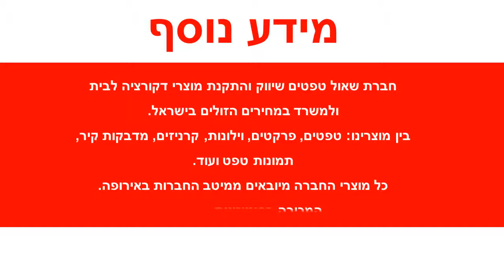תמונת טפט נוצת כוכבים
תמונות טפט לקיר, תמונת טפט NON WOVEN נוצת כוכבים.
מידות תמונת הטפט:
התמונה מגיעה מחולקת ל 4 חלקים
תמונת הטפט מתנקה בקלות ע"י מגבון לח.
חומר חומר תמונת הטפט: NON-WOVEN